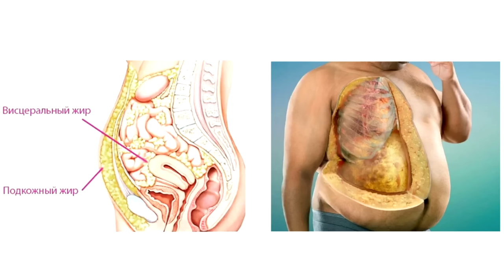КАК убрать ЖИР, ЖИВОТ, БОКА - НАВСЕГДА! Вам ЭТО нужно знать! Самое важное о похудении!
Это самое важное видео о реальном похудении из всех, которые Вы смотрели! Больше никогда и ничего Вам не потребуется! смотрите всё, что под этим видео я дал по ссылкам! Всё, о чём говорил в видео! Набор для снижения массы тела (жира) на 3 месяца с а/п программой и всеми питательными в-ми

ОЧЕНЬ ВАЖНО:
ТРИ уникальных продукта дающих организму всё (купить их):
1.

ВНИМАНИЕ!